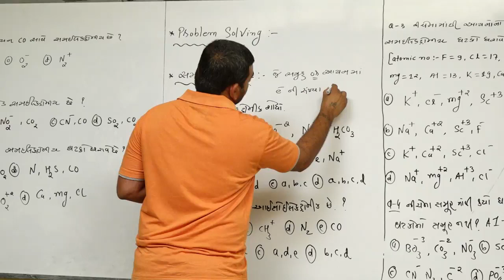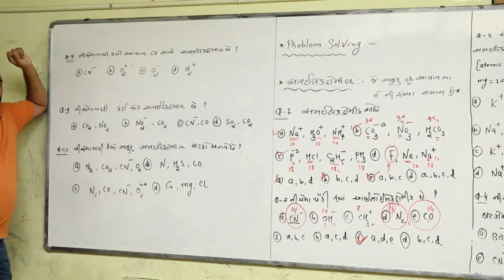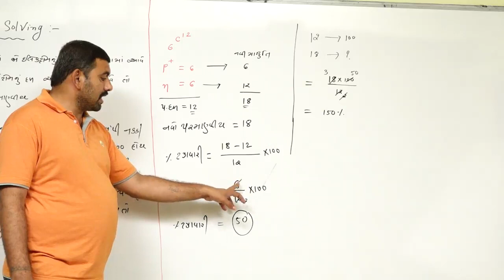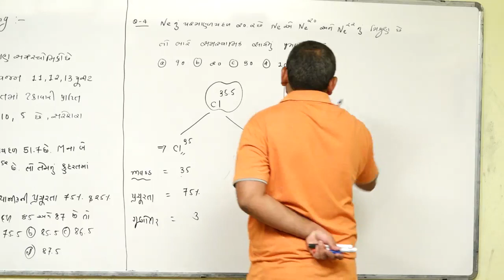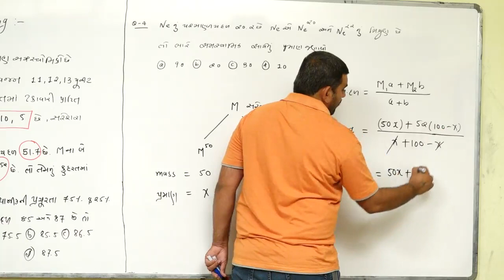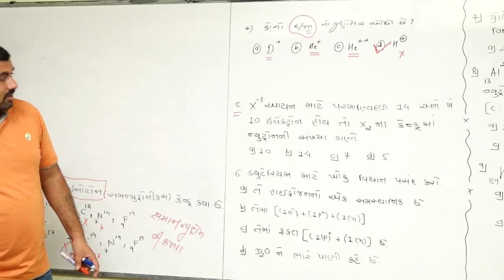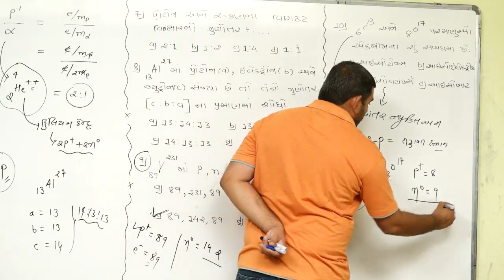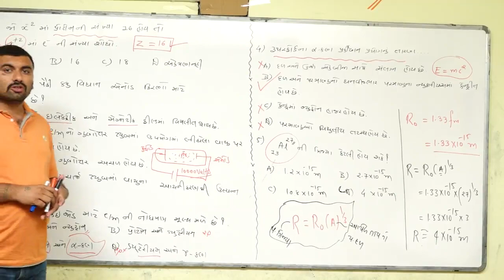PROBLEMS SOLUTIONS l ATOMIC l CHEMISTRY l NEET l LECTURE-9 l Dr.DALPAT D.KATARIYA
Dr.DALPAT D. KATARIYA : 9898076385